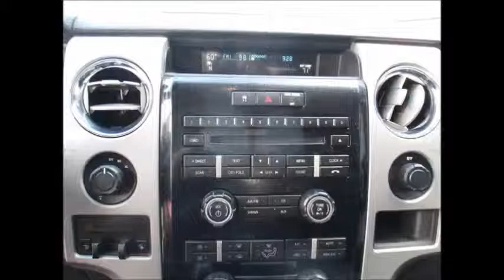Ford FX4 White